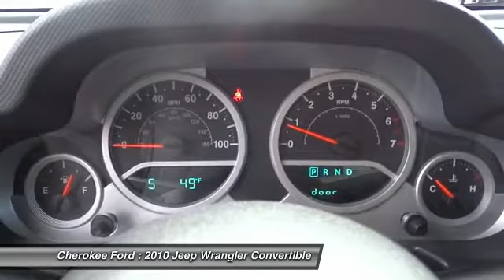2010 Jeep Wrangler 20778A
2010 JEEP WRANGLER Woodstock, GA
Stock# 20778A

Cherokee Ford
195 Woodstock Parkway

72 MONTH FINANCING AVAILABLE, LOW MILES!, MUST SEE!, PRISTINE!, And MANAGER'S SPECIAL. 4-Wheel Disc Brakes, 7 Speakers, ABS brakes, Air Conditioning, AM/FM radio: SIRIUS, Audio Jack Input for Mobile Devices, CD player, Dual front impact airbags, Front anti-roll bar, Integrated roll-over protection, Low tire pressure warning, MP3 decoder, Occupant sensing airbag, Power steering, Power windows, Radio data system, Radio: Media Center 130 CD/MP3, Rear anti-roll bar, Remote keyless entry, and SIRIUS Satellite Radio.

Be the talk of the town when you roll down the street in this handsome 2010 Jeep Wrangler. This fantastic Jeep is one of the most sought after used vehicles on the market because it NEVER lets owners down.